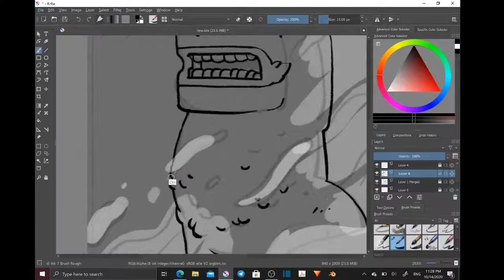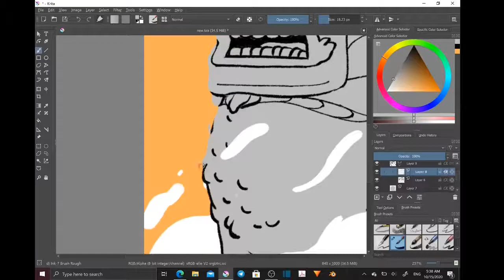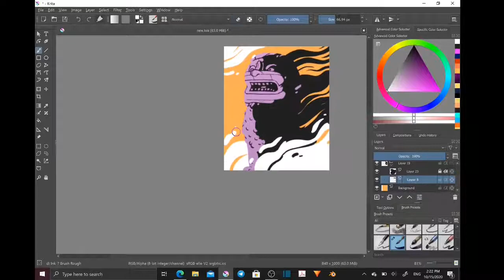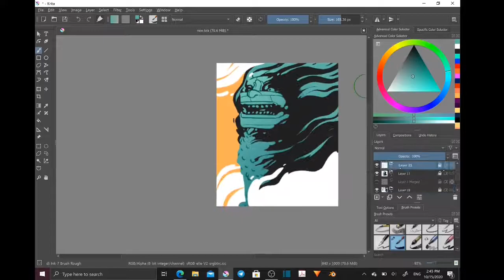គូសរូបស្ដាប់ភ្លេង#5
Music
Grandson - Riptide